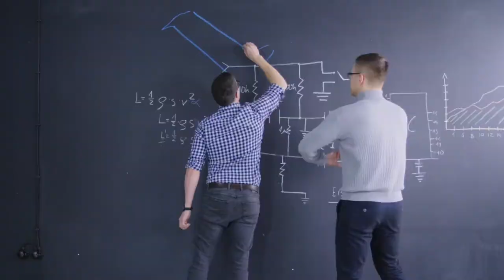Skywire - System Monitorowania Lotu - Film Promocyjny